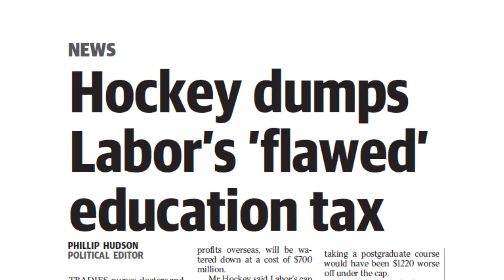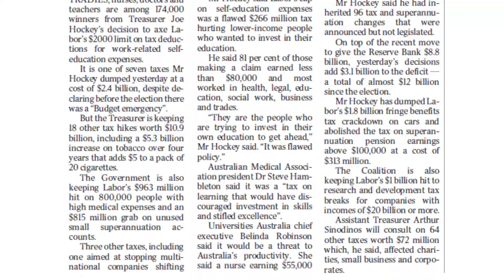IPA Update Ep12 - Nov 2013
Welcome to Episode 12 of IPA UPDATE.

In this episode we look at the huge success that was the inaugural IPA National Congress on the Gold Coast between the 7-9th of November including keynote speeches from International Federation of Accountants (IFAC) President, Mr Warren Allen and the Cabinet Minister for Small Business, Mr Bruce Billson MP.  We also detail a special offer from the IPA and Dreamtime Resorts to make your dream Gold Coast holiday a reality and we discuss the Governments recent decision to scrap the $2k education cap.

Click to watch and enjoy!